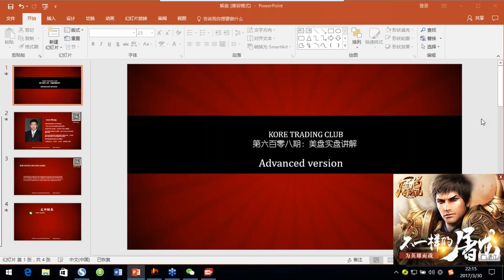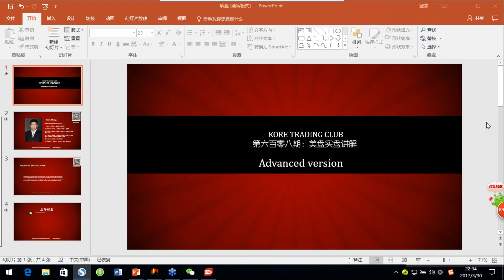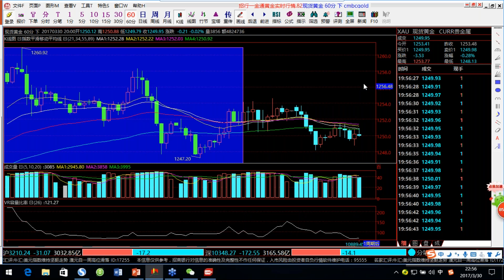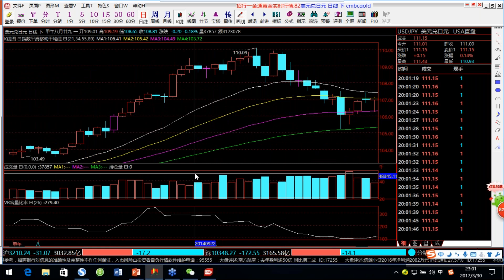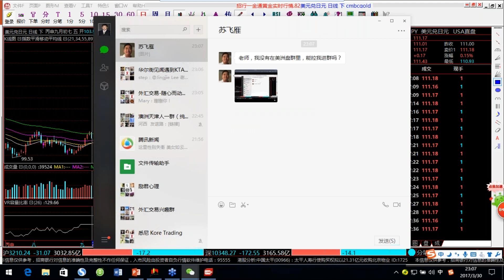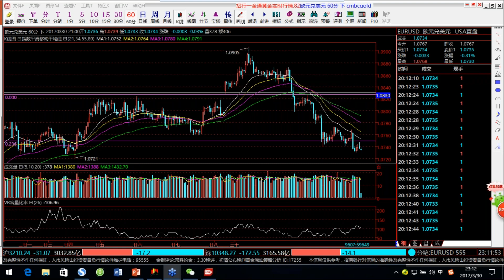KTA交易策略团 实况汇市解盘 美洲段 2017.03.30